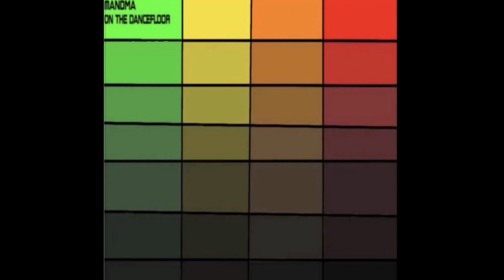Doctor Who Theme (Remix)